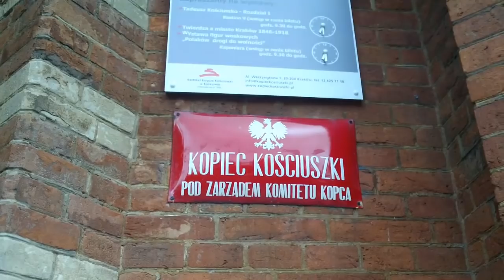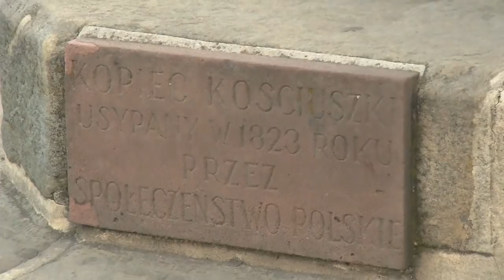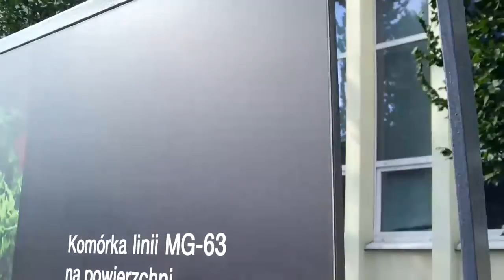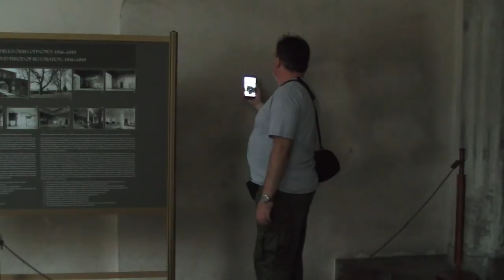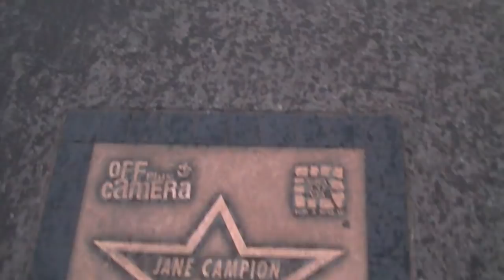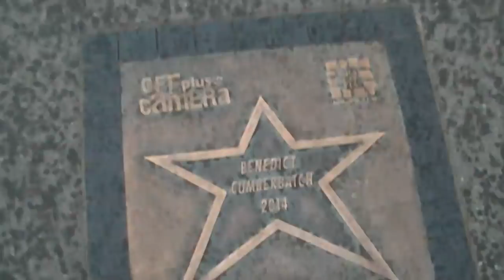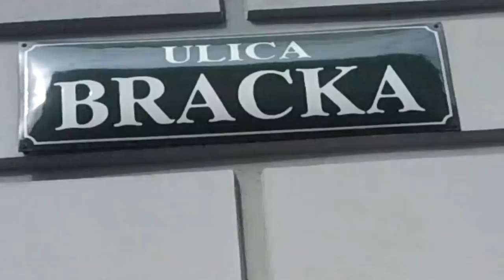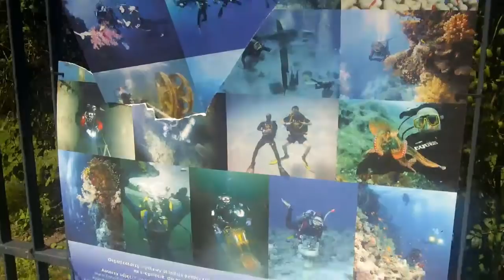Wypad do Krakowa na koncert Iron Maiden | Spontan Vlog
Mały reportaż z wypadu z żoną do Krakowa na koncert Iron Maiden.